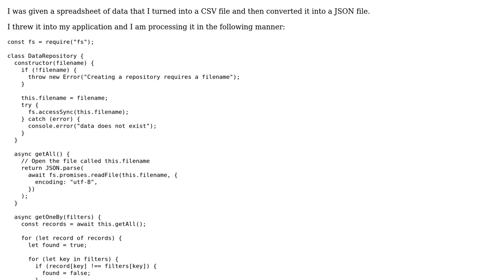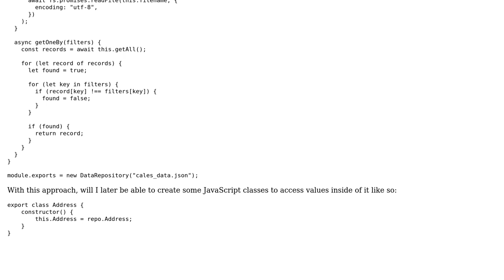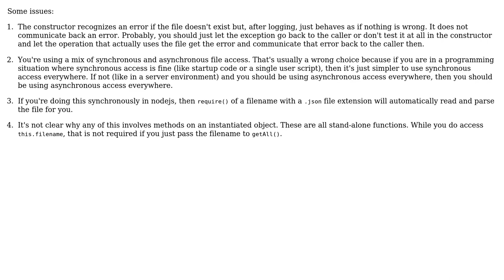Is this file a good starting point for accessing data inside this json file via javascript classes?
With thanks & praise to God, and with thanks to the many people who have made this project possible! You are responsible for your own actions.